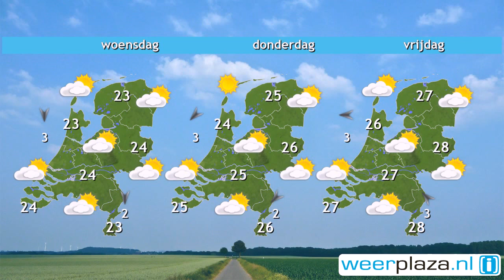Weerbericht maandagochtend: Lokaal een bui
De zon schijnt vandaag vooral in het zuiden en zuidwesten en daar blijft het ook overwegend droog. In het noorden, oosten en zuidoosten is het half tot zwaar bewolkt en is kans op een bui. Het wordt 20 tot 22 graden. De wind waait matig en zee vrij krachtig uit westelijke richtingen, 3 tot 5 Bft. Morgen is er al meer ruimte voor zon en wordt de buienkans kleiner, bij 21 tot 23 graden. In de loop van de week wordt het veel warmer, tot 30 graden in het komende weekeinde.